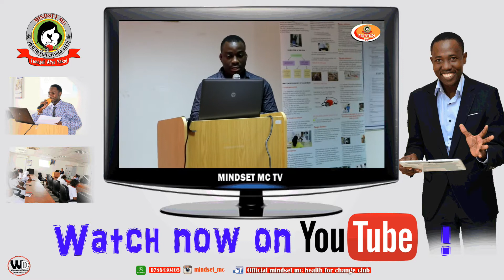HOW MUCH IS CUSTOMER CARE EMPHASIZED IN HEALTH CARE SYSTEM?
Watch full reactions of our latest programme discussing on Customer care including customer service skills conducted at Muhimbili National Hospital.